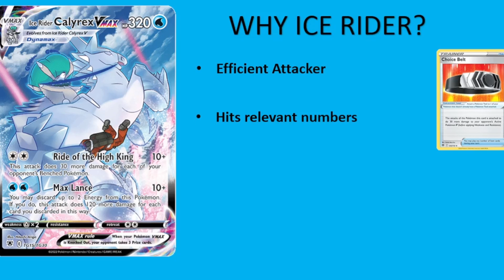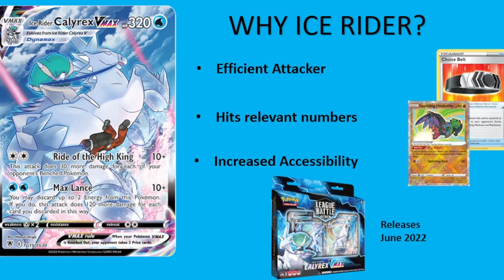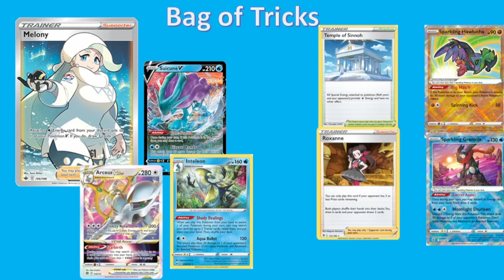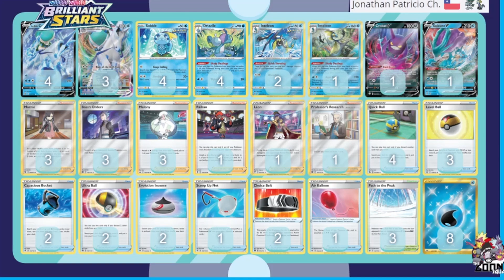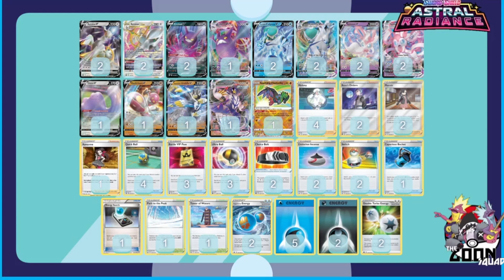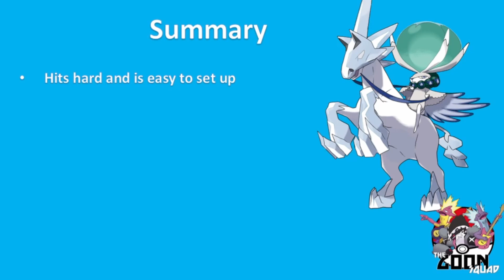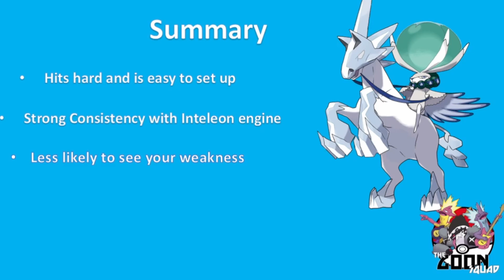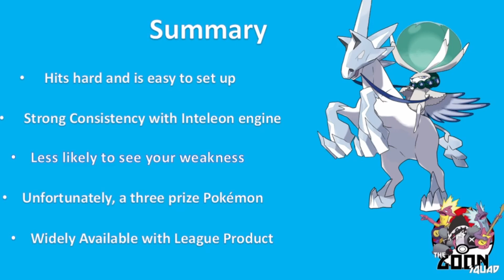Ice Rider Calyrex VMAX gets even Better (Astral Radiance Decklists)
Ice Rider Calyrex VMAX gets many new tools with the upcoming expansion to make it a threat in the meta. We could not decide on just one way to build it and so here are five ways to play.
Hope you enjoy it and let me know which build you prefer in the comments below

Join the chat over on Twitter and have your say on what to look at next